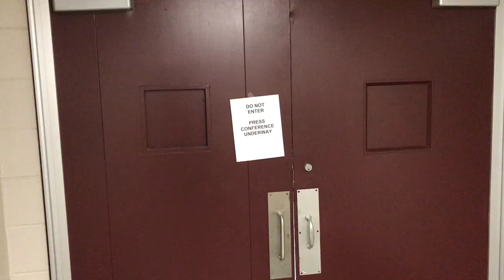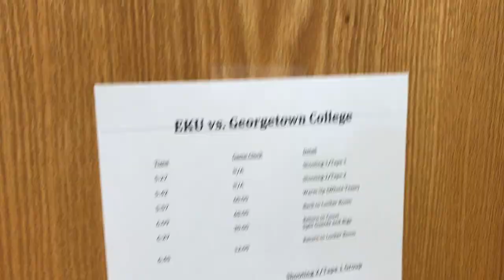THE LIFE OF A D1 ATHLETE EP 5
An insight to a Division 1 basketball program in the United States.
In this Vlog, we have Hoopfest 2017, Media Day and our first Exhibition against Georgetown College.